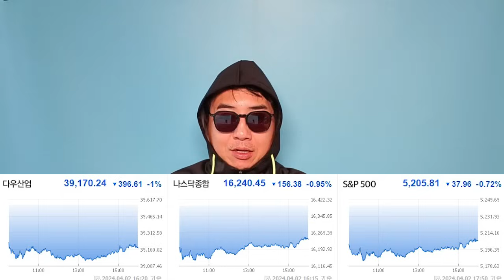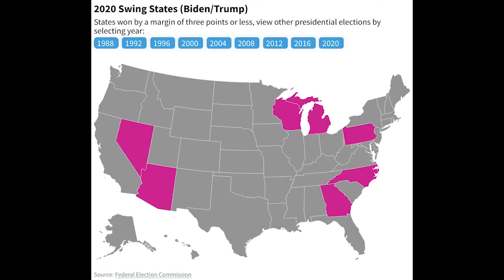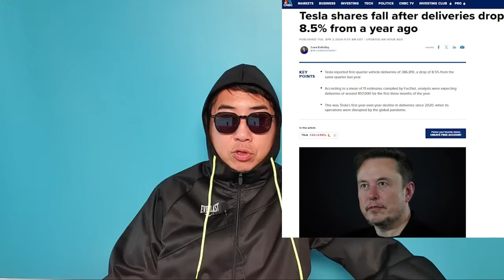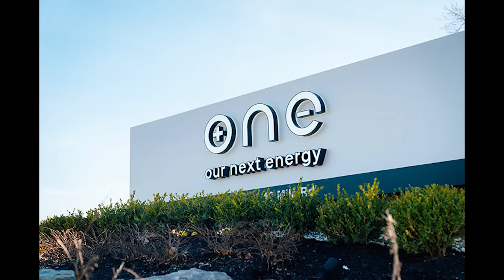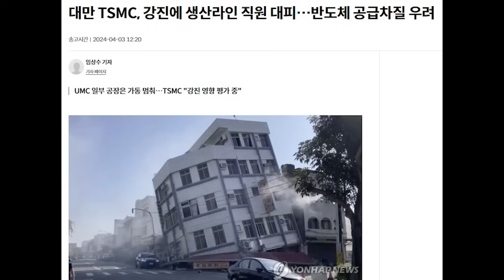대만지진에 삼성전자, 에코프로가 하락한 이유